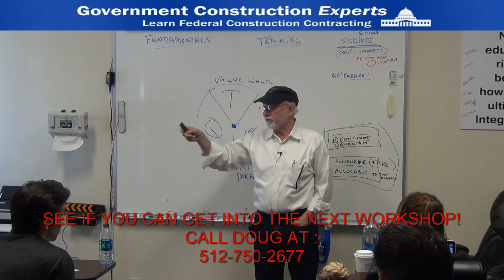Doug Reitmeyer interviews Dmitry at the GCExperts Workshop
The GCExperts Workshop is the #1 resource for learning how to procure and perform federal government construction contracts.